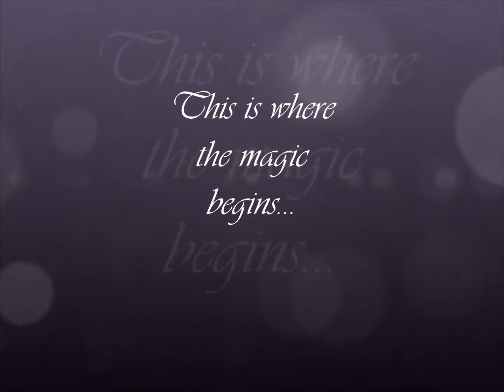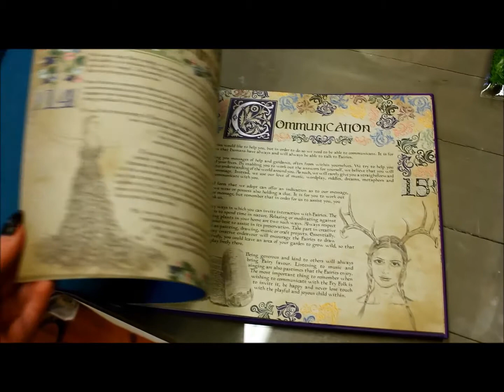Terra Nova Fairy Gift Shop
Hi, I'm Deborah and this is a little glimpse into my magical fairy gift shop in Co. Limerick, Ireland. Please come visit to feel the magic for yourself :)